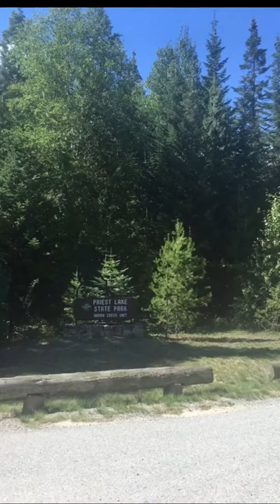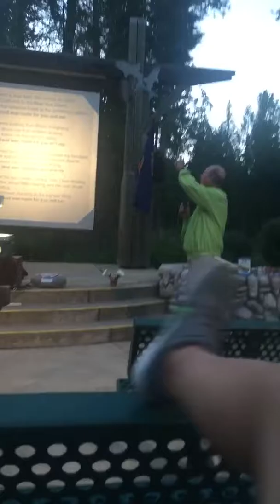July 28, 2016